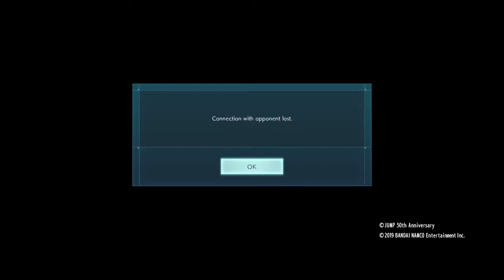Yuno throws hands only